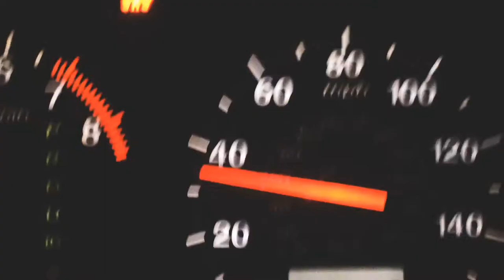Antes de Morir - 180º altera tu mundo - Marzo 2013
¡180º en Marzo 2013!

Antes de Morir

todos los Viernes a las 5:30 PM
Auditorio Gran Comisión